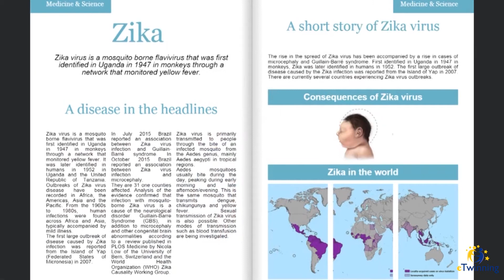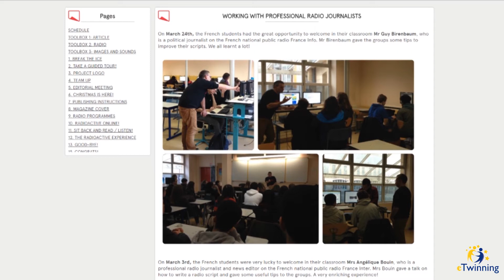Premi nazionali eTwinning 2017 - Radioactive T.E.A.M.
Le sintesi dei progetti vincitori dei Premi nazionali eTwinning 2017.